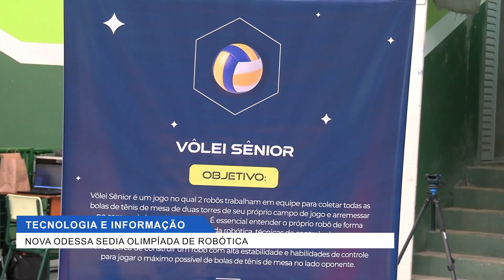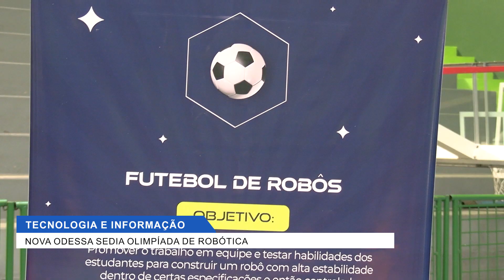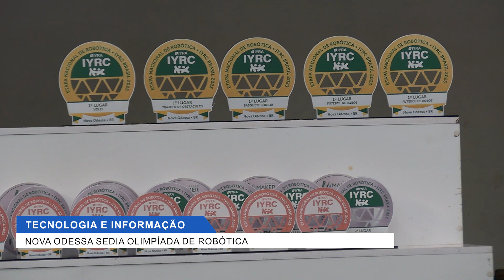TECNOLOGIA E EDUCAÇÃO NOVA ODESSA SEDIA OLIMPÍADA DE ROBÓTICA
REPORTAGEM: JOÃO VICTOR VIANA